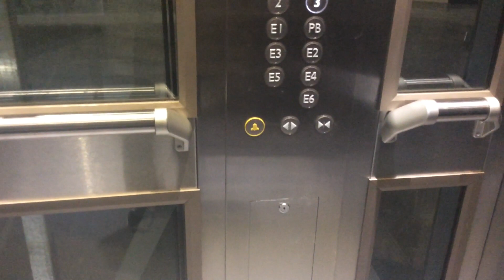May 18, 2020